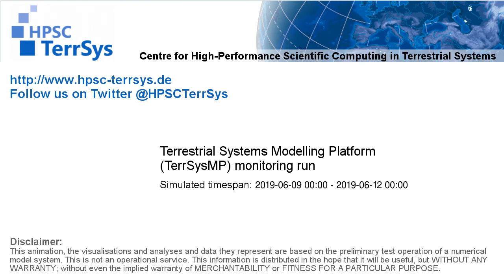TerrSysMP monitoring run 2019-06-09 - geopotential and sea level pressure - Europe (72h)